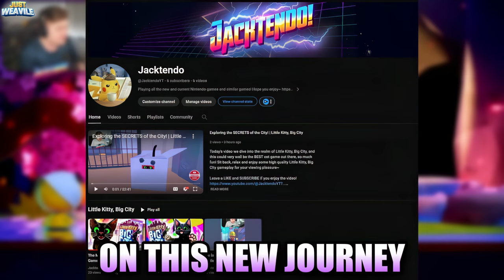I FORGOT Flamigo gets THIS Ability!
Today's battle we face a mighty team, with a certain Pink Bird on it... And I completely forgot about this one ability it has!